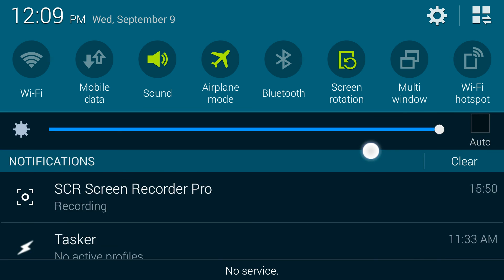Droid Gaming Kingdom: Pixel Wizard - Part 3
Keywords: No need to read this junk...
Android Game games gaming Gameplay "droid gaming kingdom" "Galaxy s" kingdom "google play" "play store" "google play games" "Best android games" "android games" "Let's play" lg Samsung htc moto motorola Droid "video game" "video games" "smart phone" smartphone "mobile phone"